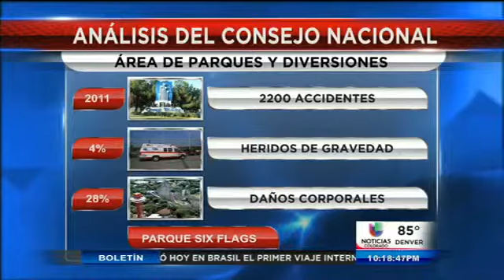Parque de Diversiones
Arlington, Texas-- Tres días después de la trágica muerte de una madre de familia hispana en el parque de diversiones Six Flags de la ciudad de Arlington, las circunstancias que rodean el deceso aún no se han esclarecido.